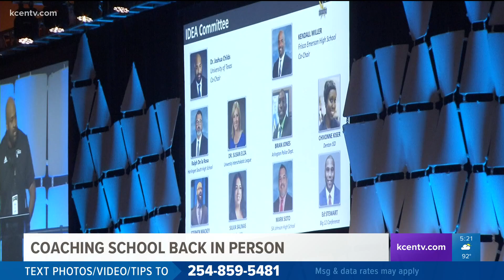Texas High School Coaches Association Convention returns in person this year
The annual convention marks the unofficial start of the football season.